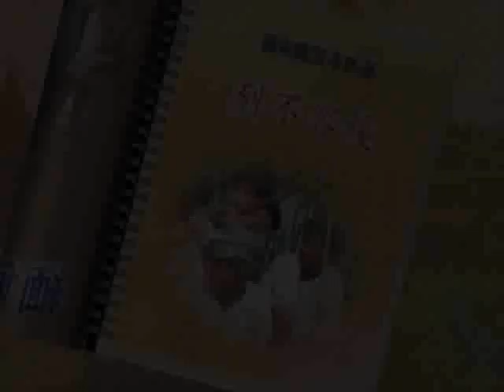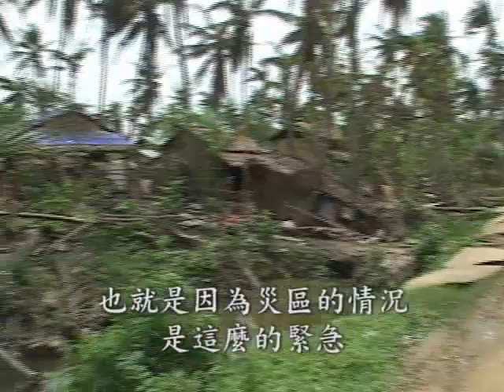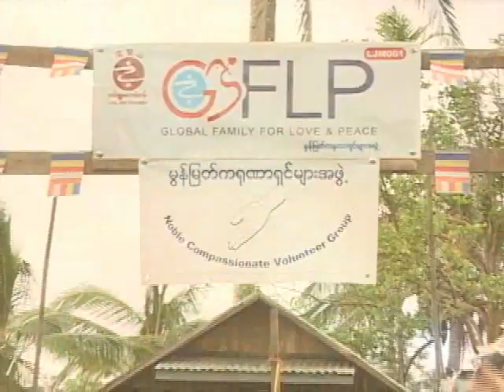緬甸賑災事件簿－我只要一口水～鑿井計畫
河川如同生命的血脈，養護著伊洛瓦底江三角洲
使緬甸素來有東南亞米倉美稱
沒想到颶風帶來的海水倒灌，讓河川滿布屍體，污染了所有水源
而河水、井水也在一夕之間都變成了無法飲用的鹹水
雖然鹽分的沉澱可以等待時間慢慢來淡化
但是倖存的災民們只要三天沒有水喝，就可能會脫水而亡
為緬甸人民延續生存希望的鑿井工程 迫在眉睫
更是我們刻不容緩的援助